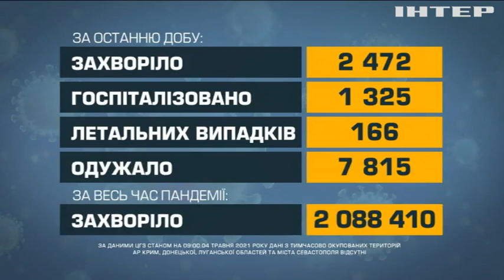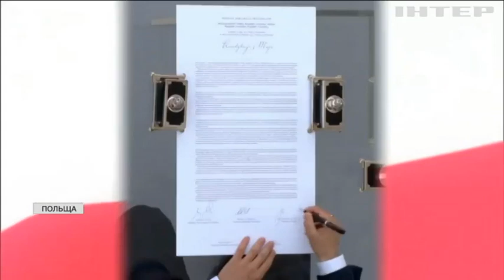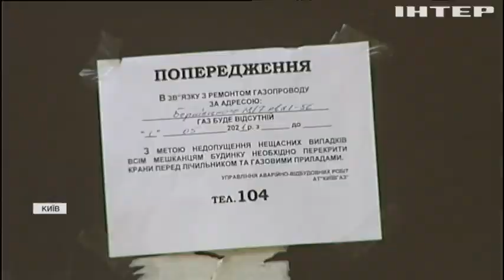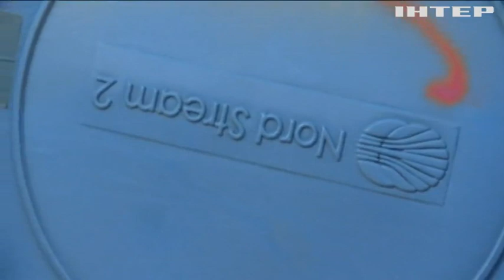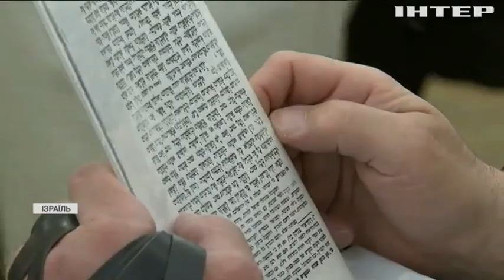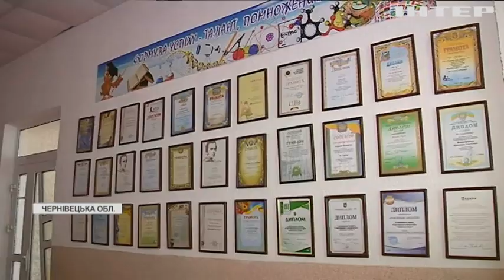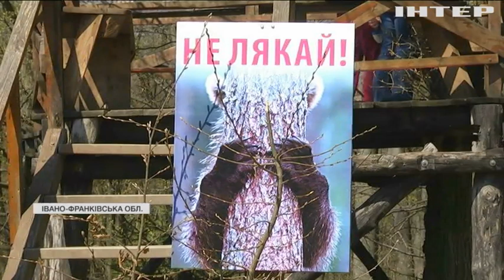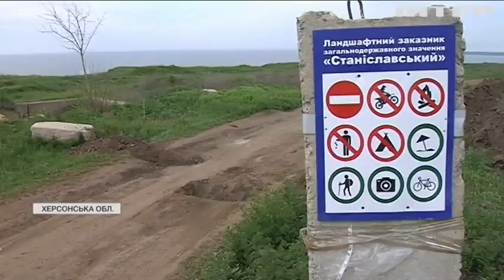Новости 12:00, выпуск за 4 мая 2021 года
Дивіться у цьому випуску: Непритомніли одне за одним: у Києві родина отруїлася чадним газом. У Мехіко міст впав разом із потягом. Активісти другий рік борються за свободу ведмедів.